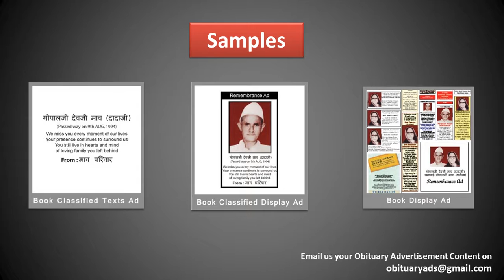Book Obituary Ad/ Death Announcement/ Sad Demise Ad in Kochi's top Newspapers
Obituary ads

With Regards
Obituary Ads Expert Team
15 Years in Service, 1500+ Client Served